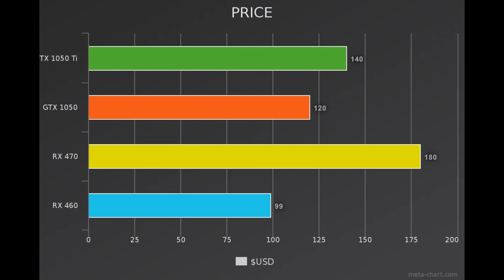nVidia GeForce GTX 1050 Ti Review - GTX 1050 Ti vs GTX 1050 vs RX 470 vs RX 460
Wow the new nVidia GeForce GTX 1050 Ti is really a awesome graphic card on budget which run modern games such GTA 5, Witcher 3 and Mafia 3 very well. If you are looking into GTX 1050 Ti vs GTX 1050 vs RX 470 vs RX 460 than I will say stay away from AMD RX 470 and AMD RX 460.

GTX 1050 Ti is a solid gpu for $150 and if you are budget gamer than make sure to take a look at nVidia GTX 1050 Ti which is really a amazing gaming card.

A lot of gamers are now waiting for the upcoming nVidia GeForce GTX 1150 but I will say it buy GTX 1050 Ti which is alreayd a solid value for money.